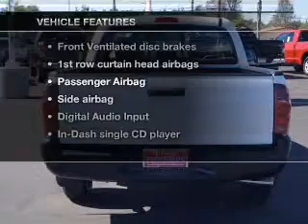2012 Toyota Tacoma - Escondido CA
This vehicle represents similar vehicles available at Toyota of Escondido.
Year: 2012
Make: Toyota
Model: Tacoma
Trim: Base
Engine: 2.7 liter inline 4 cylinder 16 valve MPFI DOHC
Transmission: Manual
Color: Super White
Mileage: 0
Address:
999 North Broadway